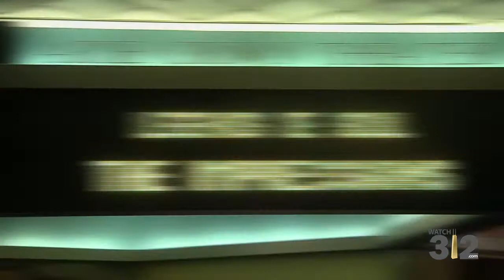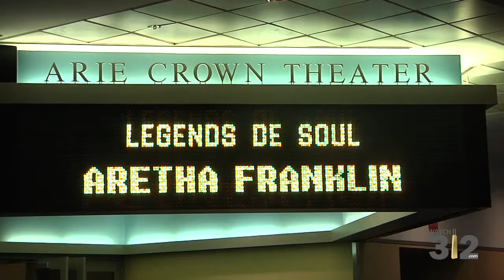Candid Candace Chicago - Soul Legends Aretha Franklin and The Impressions at the N'Digo Gala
Soul sisters and brothers... Watch312's Candid Candace goes behind the scenes at N'Digo Gala for a backstage interview with the Queen of Soul Aretha Franklin, along with Revered Jesse Jackson and Fred Nelson III.  The gala funds merit-based college scholarships for deserving high school students.

for more episodes!